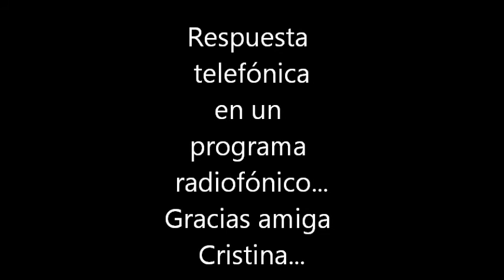Respuesta telefónica.Indignados..wmv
A Cristina de Burgos,gracias por tus palabras